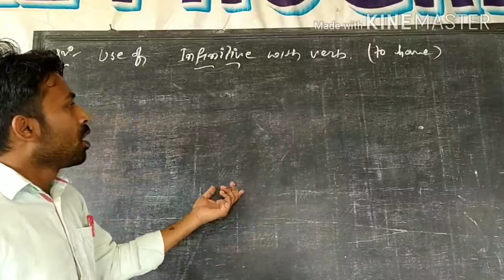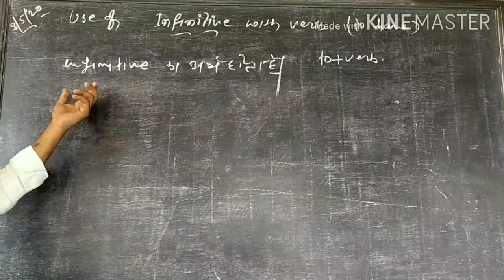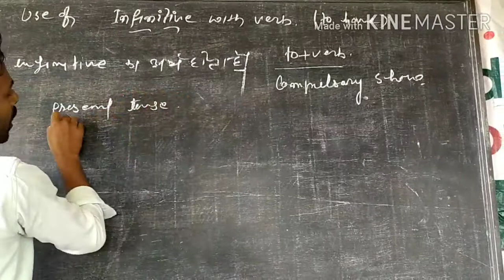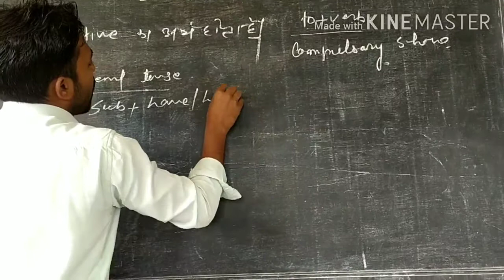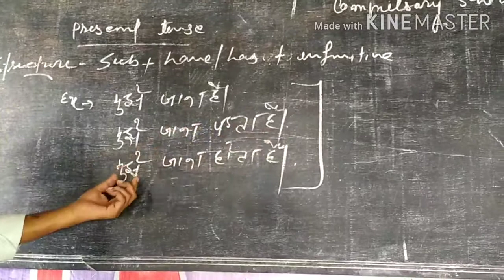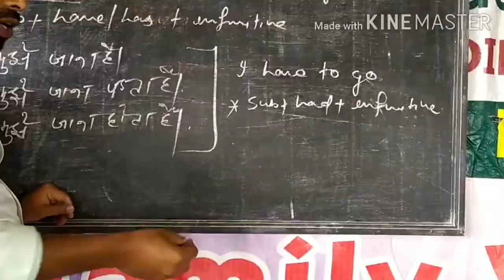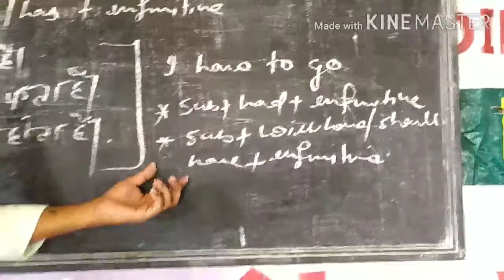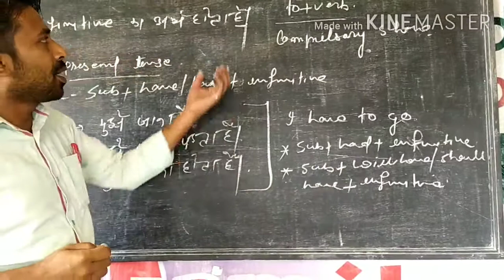Ideal Progressive School । । Grammar । । Use of have to